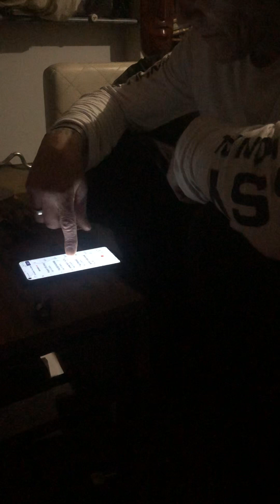Rock Daniel learns how to Rock clip 2